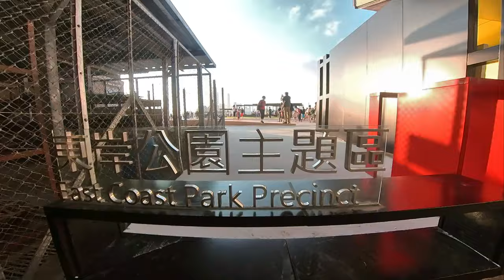炮台山東岸公園主題區,於維港內正式向公眾開放的防波堤。The East Coast Park Precinct,A breakwater opened to the public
炮台山東岸公園主題區,是24小時開放的。也是寵物友善場地，歡迎市民帶同繫上牽繩的寵物到訪。
場地設有第一條於維港內正式向公眾開放的防波堤。防波堤長約100米，市民可從維港內海以新角度欣賞香港迷人的海岸線。在防波堤末端可近乎360度飽覽維港景色.

從炮台山港鐵站經油街轉入電器道，至屈臣道街尾即可到達，步程只需約七分鐘,
黃昏時份可欣賞日落,也可看到東區走廊及銅鑼灣避風塘.

                                          中環及灣仔繞道東排風口 The CWB East Vent Shaft

The Precinct area of ​​Fortress Hill,The East Coast Park Precinct is open 24 hours. It is also a pet-friendly venue, and citizens are welcome to bring their pets with a leash.
The venue is equipped with the first breakwater that is officially open to the public in Victoria Harbour. The breakwater is about 100 meters long, and citizens can enjoy Hong Kong’s charming coastline from a new perspective from the inner waters of Victoria Harbour. At the end of the breakwater, you can have a nearly 360-degree view of the Victoria Harbour.

From Fortress Hill MTR Station by walking along Oil Street and Electric Road, and then going to the end of Watson Road, with the walk only taking about seven minutes
At dusk, you can enjoy the sunset, as well as the Island Eastern Corridor and Causeway Bay Typhoon Shelter.